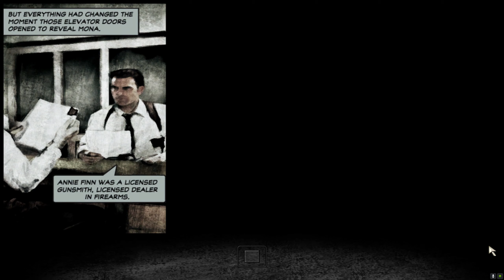Neue Abenteuer mit Maxi ☠ Max Payne 2: The Fall of Max Payne #01 (BLIND) (german)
Schmerzen hören nicht so schnell auf (aus Instagram geklaut)